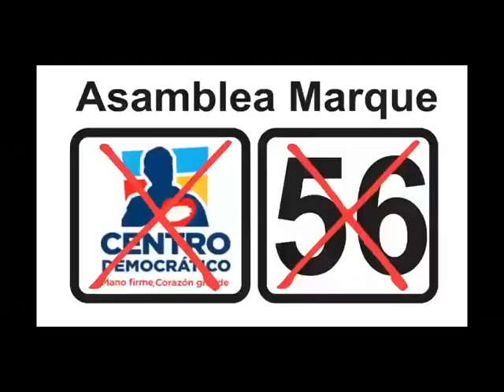A PESAR DE LA LLUVIA ARAUCA RESPALDA LA PROPUESTA DEL CENTRO DEMOCRÁTICO EN ARAUCA